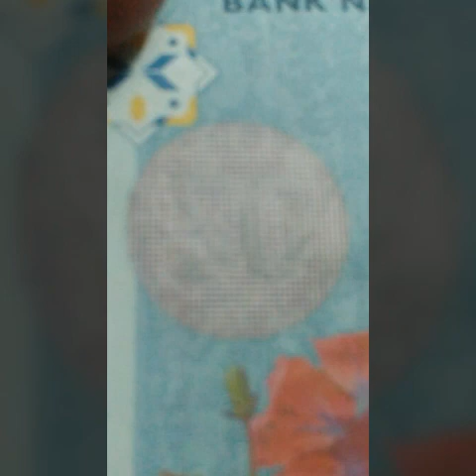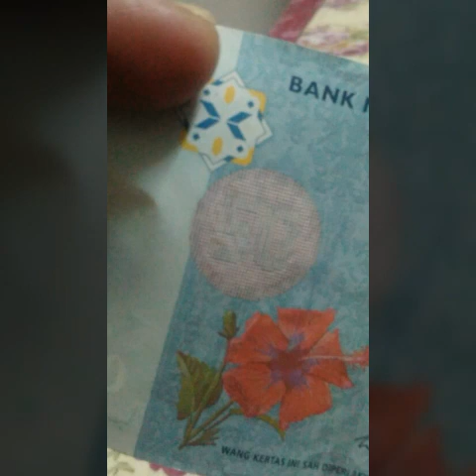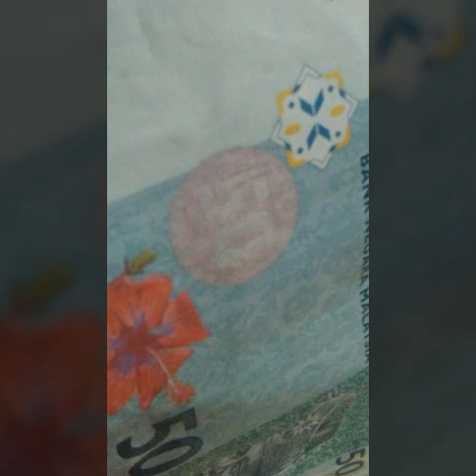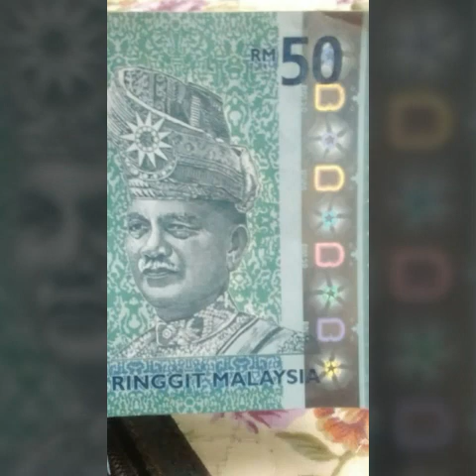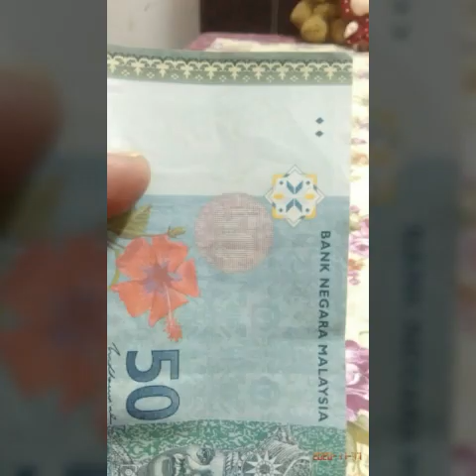Numismatic : CIRI PALING SUKAR DICIPLAK dan LUAHAN HATI ANAK KECIL